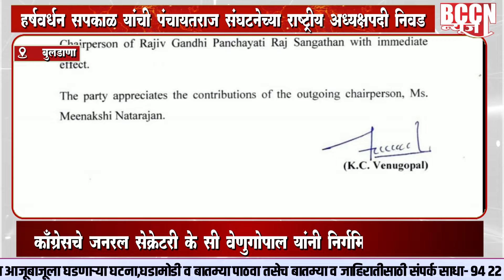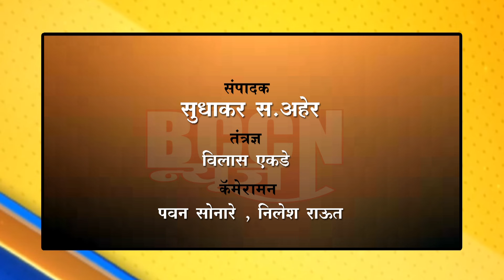buldhana - हर्षवर्धन सपकाळ यांची पंचायतराज संघटनच्या राष्ट्रीय अध्यक्षपदी निवड..